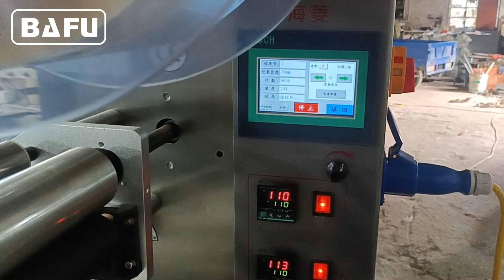Wax block automatic packaging machine, Soap packaging machine, Disk turntable packaging machine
The patent rotary bowl designed ideal for high speed products feeding to be linked with the flow wrapper, exclusively workable for kinds of products with round and slim solid quality .
The linear feeding system is suitable to handle a variety of products and effectively time them to the pitch of the lugs of any flow wrapper. It is proposed in 5 standard configurations based over 2 timing systems according to the peculiar consistence and fragility of the products. The linked cross feeding line is controlled by the servo pillow pack wrapping machine, the parameters of the line are set and adjusted on the wrapper HMI panel and it is engineered to secure the smoothest transfer within the lugs of the wrapping machine chain.